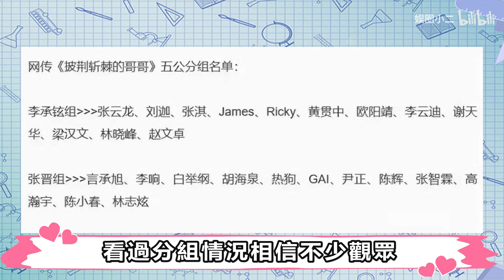古琴威亚杂技，《哥哥》五公炸裂，嫂子团爆笑助力，李承铉被张晋打压，剧本明显？